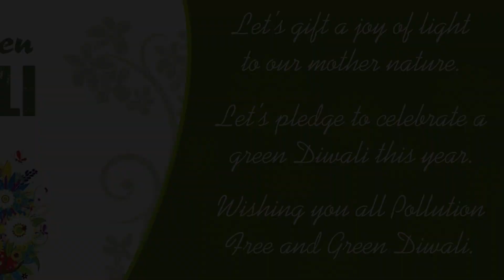Iss Baar Ki Diwali Khushiyon Wali | Green Diwali | Diwali Celebration | Sensationz Media & Arts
Cast :
Aadhya
Vaishali
Jeet
Dhvani
Dhruvit
Divya
Anamika
Avi
Prisha
Gunika